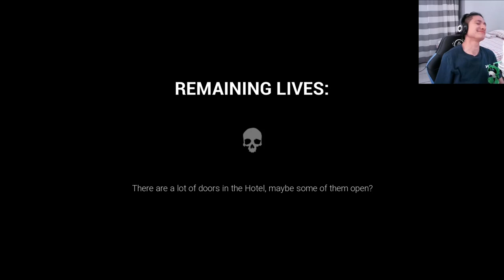THESE MURDER MONKEYS MEAN BUSINESS || Dark Deception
Prepare to face the murder monkeys in level 1 of Dark Deception! Watch as we navigate through "Monkey Business" and see how we deal with these fierce foes in this thrilling gameplay video.

🟡The Credits!
🔹Thumbnail art by: @Artceps